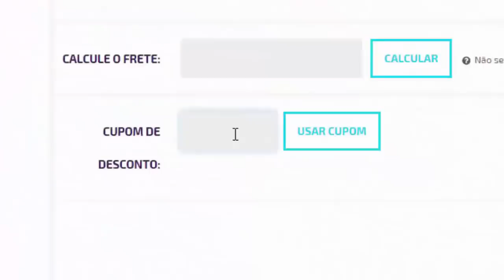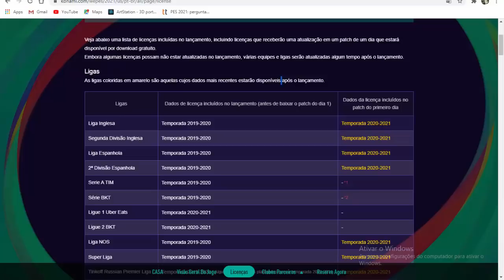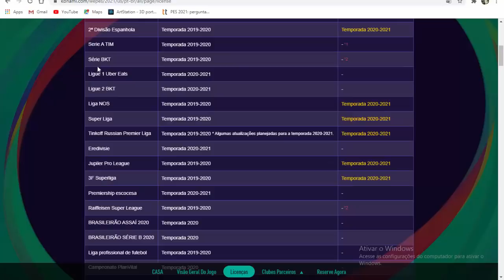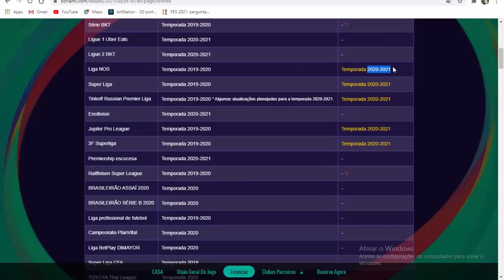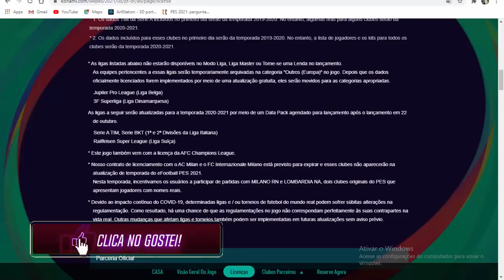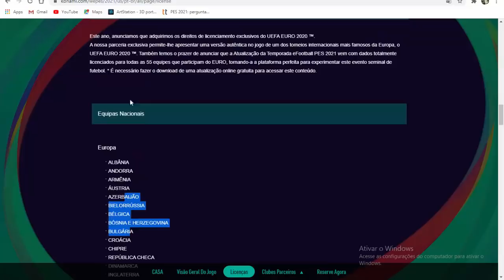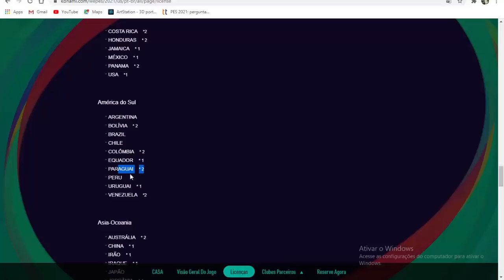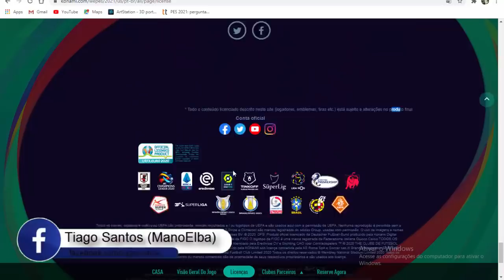PES 2021 - TODAS AS LIGAS REVELADAS OFICIALMENTE!